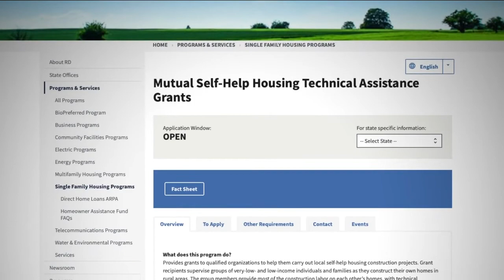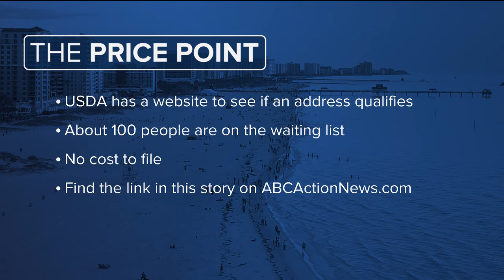Lesser known rural loans help get families into homes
A federal grant by the United States Department of Agriculture is helping families build homes for well below market value.